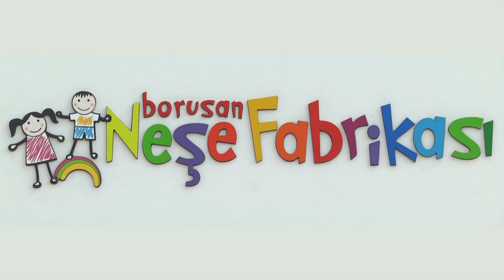Borusan Adıyaman Neşe Fabrikası açıldı!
Biz gururluyuz, anneler mutlu! Borusan Neşe Fabrikası Adıyaman'da hizmete açıldı.